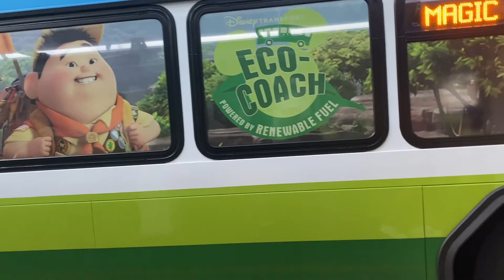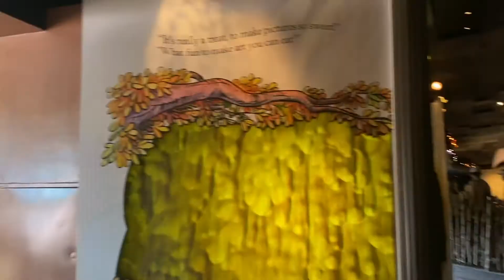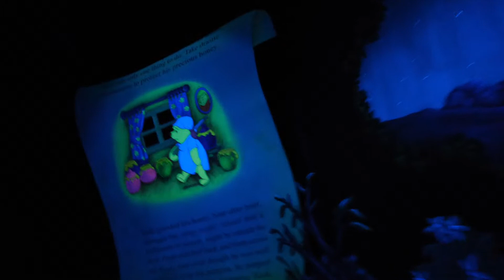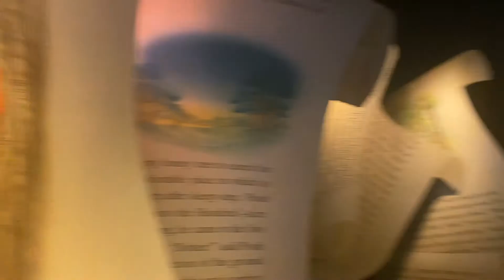Episode 221: WDW May 2021 DAY 10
Join us for our last day :(
We spend the whole day in Magic Kingdom (with some bonus pool time footage in the afternoon).
Thanks for following along on another amazing trip!